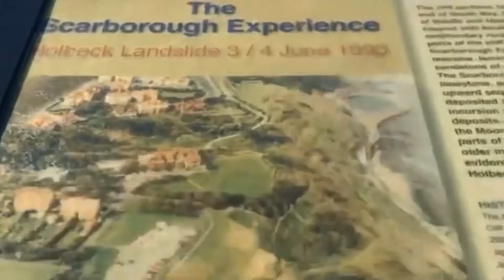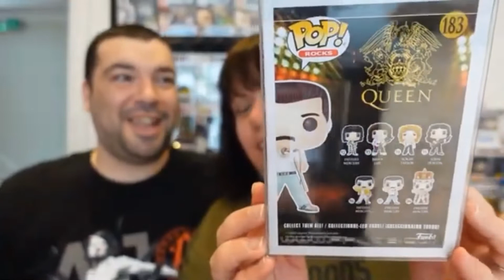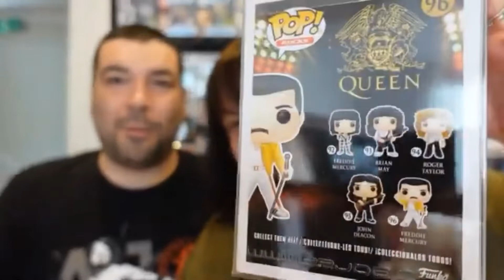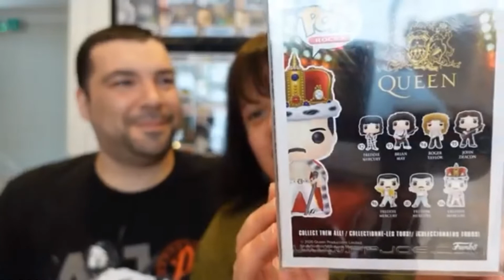VOTING CLOSED Top of the Funko Pops week - Episode 31 - Freddie Mercury with Scarborough Couple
The week continues with Shaun and Joanne aka Scarborough Couple and their fantastic Freddie Mercury episode

Funko Collector United Kingdom
Wayne Deacon
Leroy Screwballs and Abigail Barry
Waynos World of pops